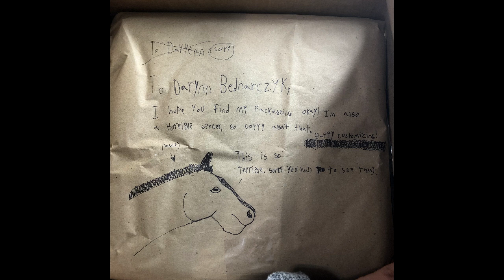Unboxing FAN MAIL Breyer Horses & Surprises